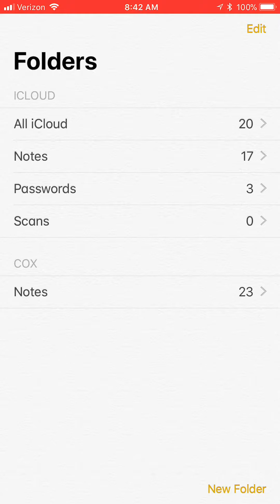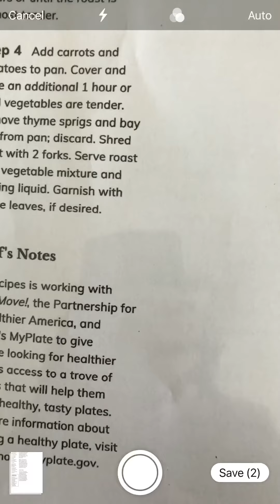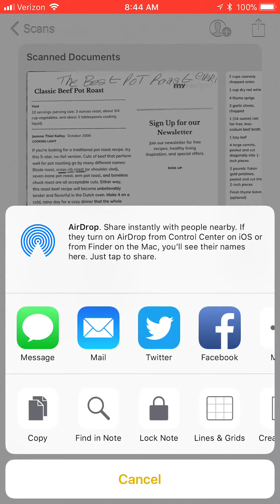January 21, 2018